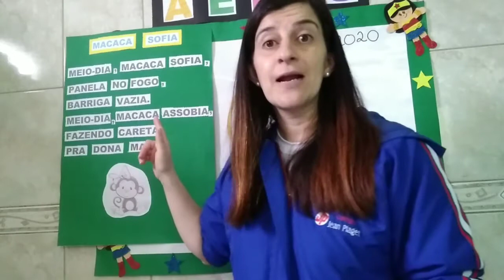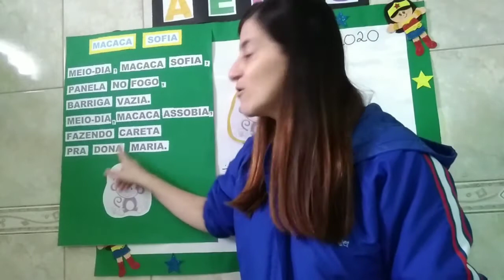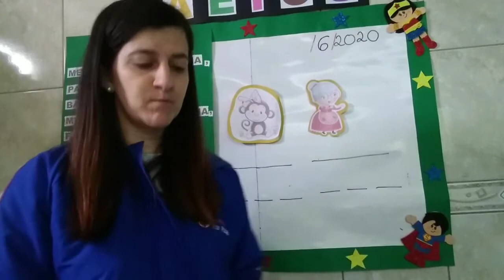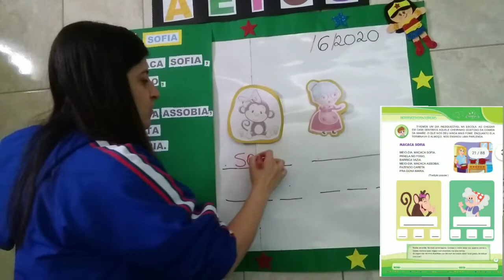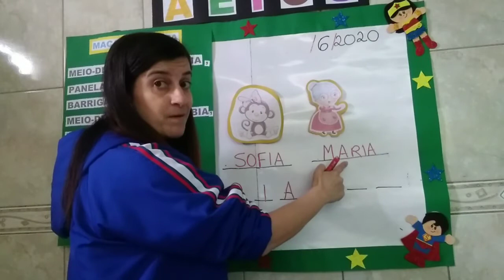N II B - Linguagem oral e escrita - Apostila 2 Colorida - pág. 21 - 08/06/2020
Parlenda